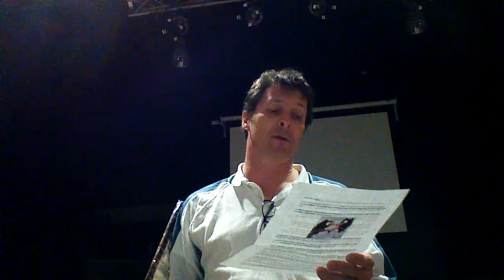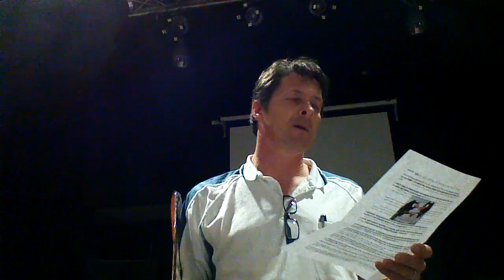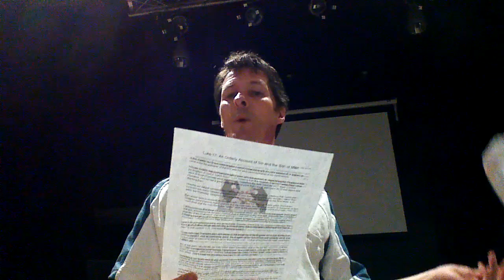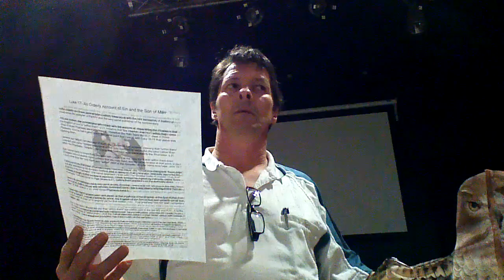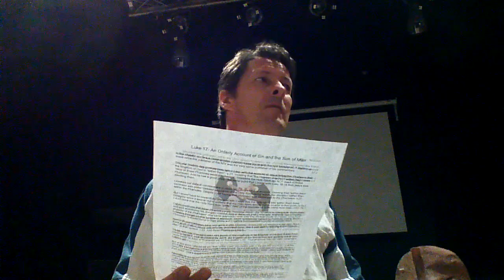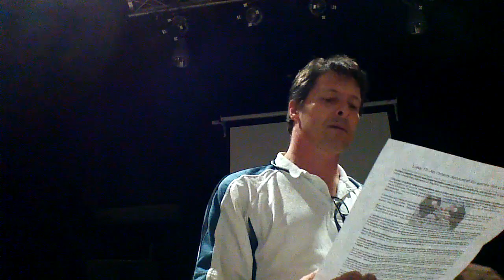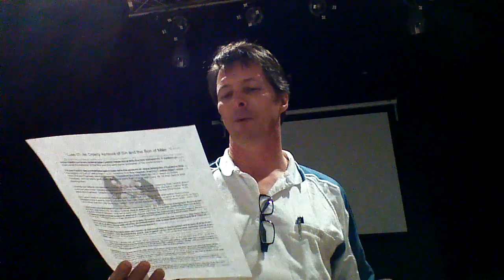Luke 17- An Orderly Account of Sin and the Son of Man